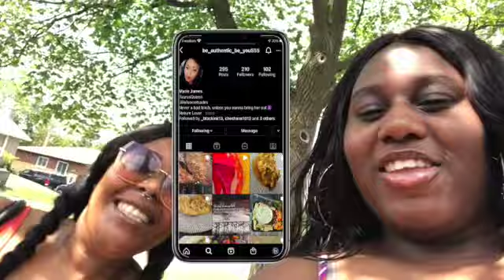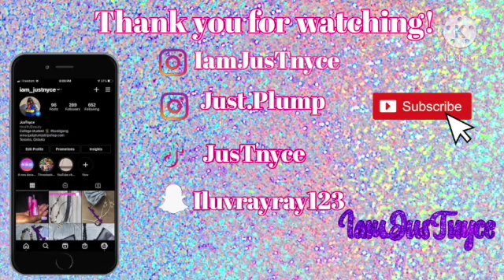Outside Weekend Vlog Toronto vlog # crocs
Hey, everyone, this video is about a 21 year girl enjoying the nice weather with close family. Enjoy the video, let me know what other content you would like to see me do.I do not have the copyright to any of these songs all of the songs are down below. More videos coming soon. Until next time... Stay Nyce!

age: 21
height: 5'8
where I live: Canada
grade: College student
film: iPhone 8 plus